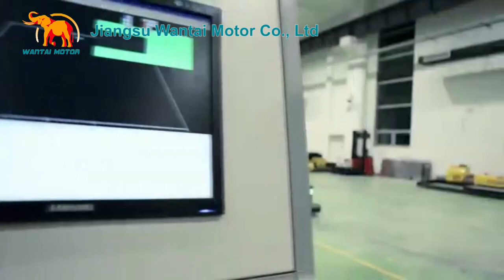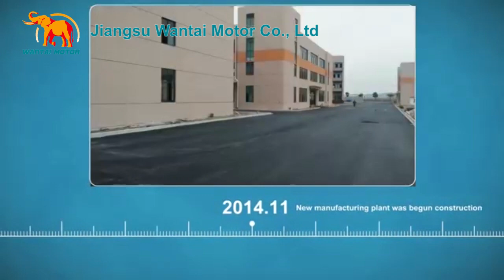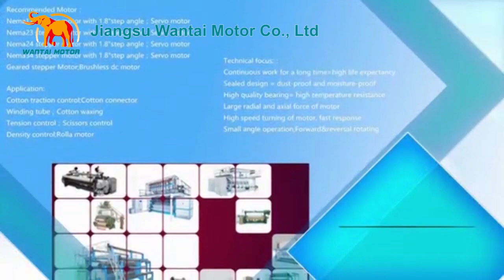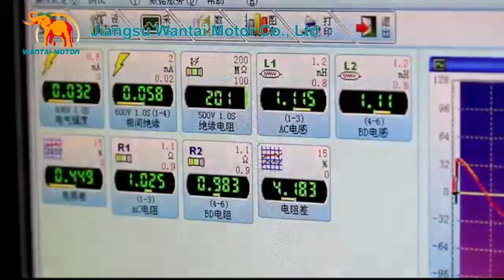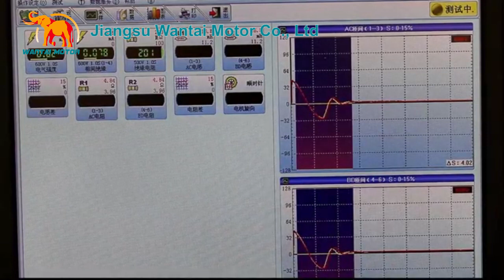Wantai Motor Company Profile-video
Jiangsu Wantai Motor Co., Ltd is a Professional stepper motor supplier and specializing in Hybrid Stepping Motor, DC Brushless Motor, Professional PM Stepping Motor, DC & Stepping Gear motor, CNC Stepper motor, Motor Divers and the relevant control system. Annual turnout is more than 4 million units. Annual turnover is more than 15 Millions USD dollars.
Our product are mainly used in Aerospace & Defense, Automation Applications, Commercial Equipment, Industrial Tool, Medical Device & Equipment, Medical Mobility, Printing & Imaging, Pump, Semiconductor Equipment, Vehicle, Milling Machine, Engraver Machine, CNC Routers Applications…etc. of various trades.
Our products are widely sold to America, Germany, Switzerland, Italy, Russia, Arabia, Korea, South Africa, Brazil, Argentina etc over 30 countries.
Our company has powerful technology, mature technics and complete testing equipments. As a global supplier, we make our customers satisfactory by good quality, excellent service, competitive price. To provide cost-effective products to customers around the world is our responsibility.
      As one of the most innovative companies in the market, wantai motor has always maintained close contact with customers to ensure the effective industrial solutions. We are proud to provide products and services to many top-class brands. Our goal is to help our customers to succeed through innovative, environmental, high efficient and low-cost micro mootr product solutions.
We stick to the business principle “Quality First, Customer First”, innovate and develop more and more. Let’s cooperate together, grow together!